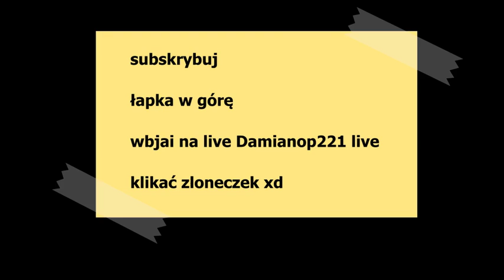🌟Prezentacja Mapy Ziomkowo V1 -byziomls🌟 Do gry Farming Simulator 17 - download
Mapa posiada autor -byziomls
- 1 gospodarstwo
-krowy
-2 sąsiady
-pola
-kisonke obornik i gnój
-trawę
-2 karmidła i i silos na wode opialnia
-sklep maszynami dórze pole pomalowane bez budynków b edzie w v2.
❗ Jakieś zakazy ❗
💥 Zakaz edycji
💥 Zakaz zmiany linku
💥 Zakaz wynoszenia na te pojebane strony z modami
💥 Zakaz wyciągania modeli gospodarstw
🍀 Nie mam w sumie co tutaj nawet napisać 😊Bo wystarczy obejrzeć film i już wszystko mniej więcej wiecie 😀 Także jeszcze raz dzięki za te 20 K i życzę miłej i bez problemowej gry na tej pięknej mapie 🔥